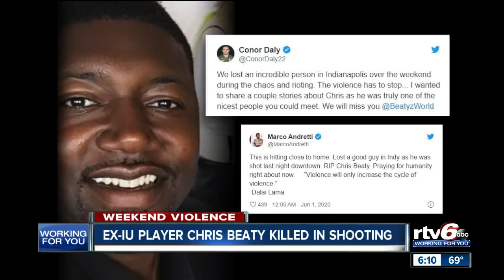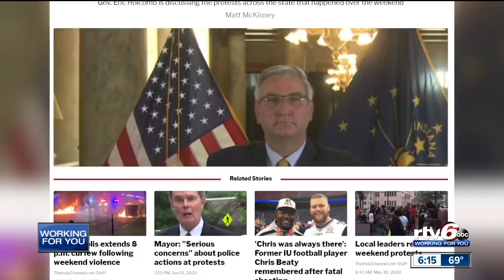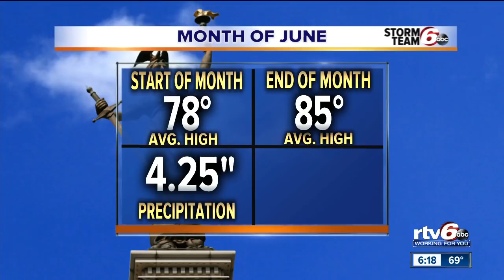Protests continue in downtown Indianapolis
Protests continued in downtown Indianapolis for the fourth day in a row on Monday.